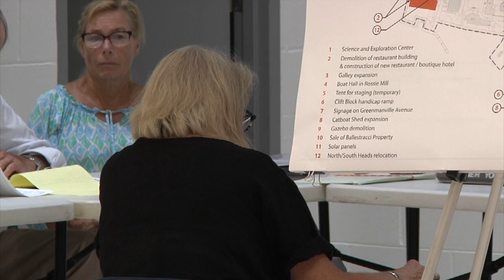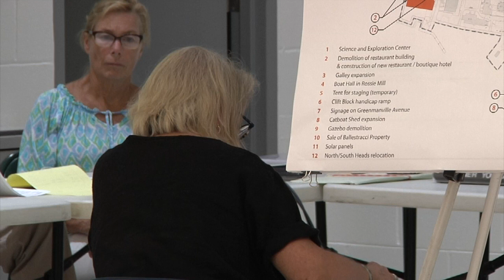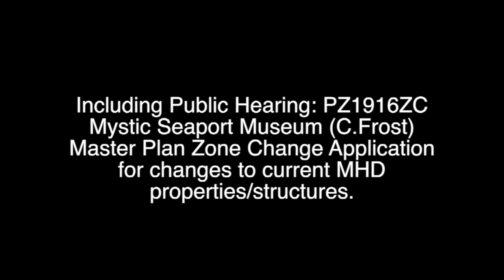Planning & Zoning Commission Meeting, Aug. 6, 2019, Stonington, CT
Town of Stonington, CT, Planning & Zoning Commission Special Meeting.
August 6, 2019, 7 pm. Mystic Middle School. Includes Public Hearing for PZ1916ZC Mystic Seaport Museum (C.Frost) - Master Plan Zone Change application for changes to current MHD properties/structures.